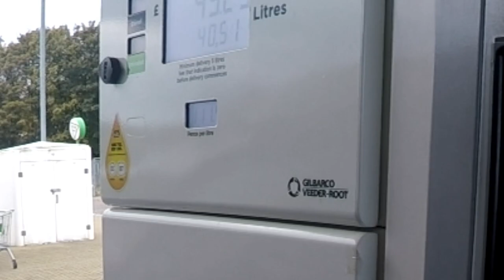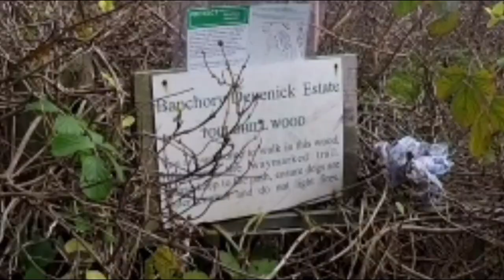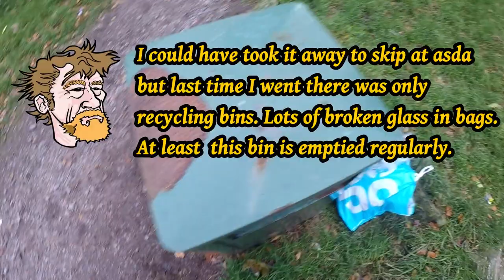Tollohill Wood . Rubbish strewn everywhere broken glass and mess.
walk with Bongo dog ..We came across 2 areas ,lots of cans and broken bottles all over. took it to Bin.
video a bit long but theres always the forward button !!
Chico Logo --- Graham Murdoch.